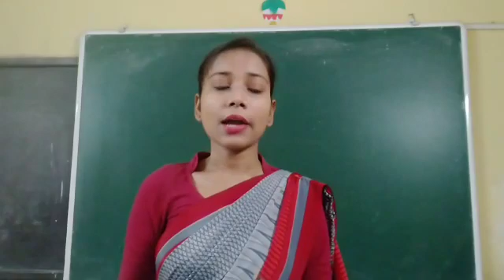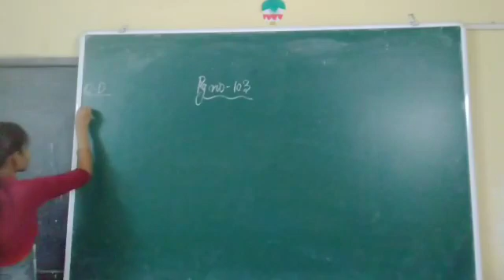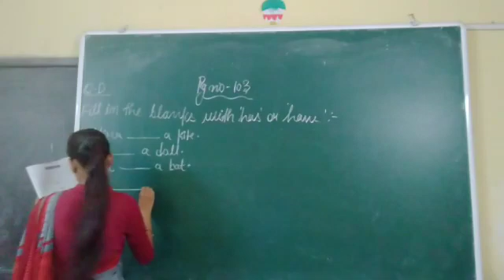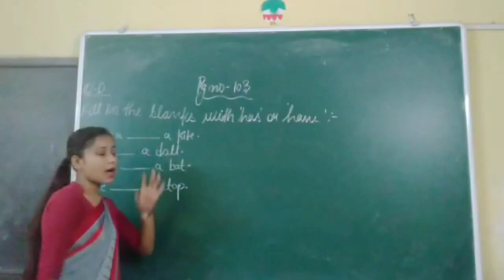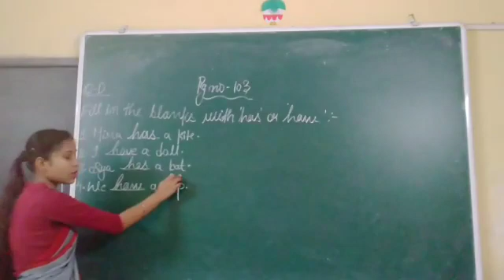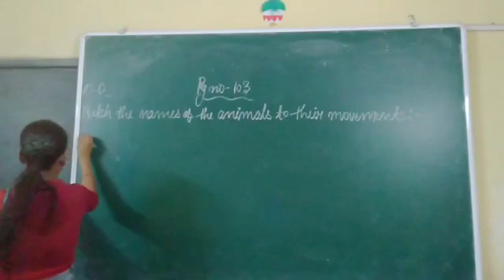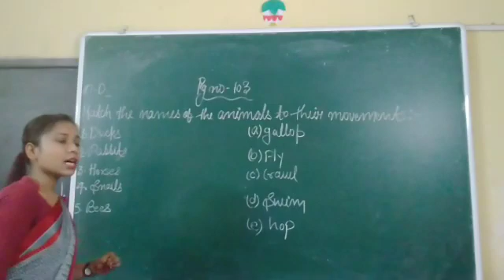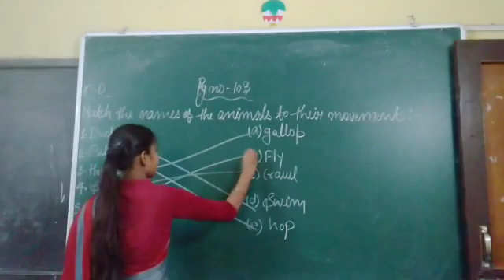poem ( boogie woogie)#6